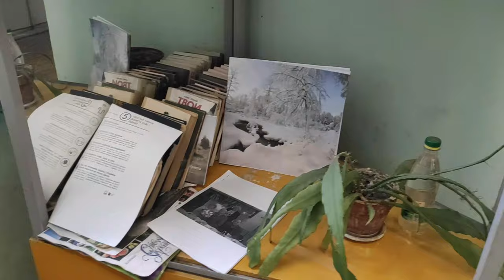Just video 182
Пластмасова ялинка. Радянські ялинкові прикраси. Пластмассовая елка. Советские елочные украшения. Plastic Christmas tree. Soviet Christmas decorations.